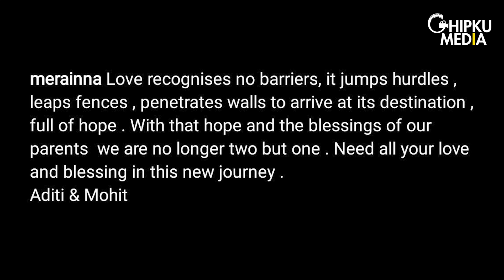Mohit Raina Gets Married In An Intimate Ceremony | Mohit Raina Wedding Pics | Devon Ke Dev Mahadev